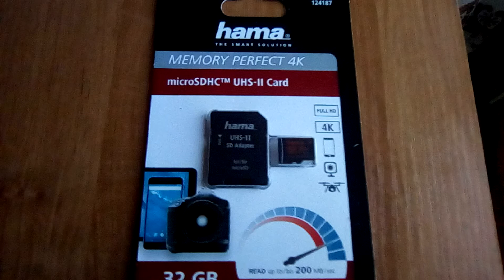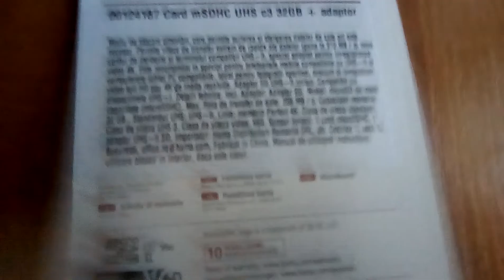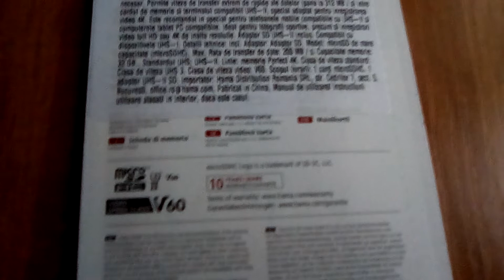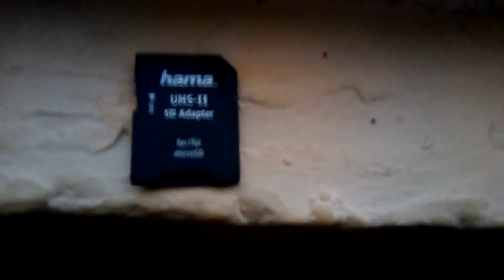Unboxing card de memorie microSD HC UHS-II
Unboxing card de memorie microSD HC UHS-II 32  GB